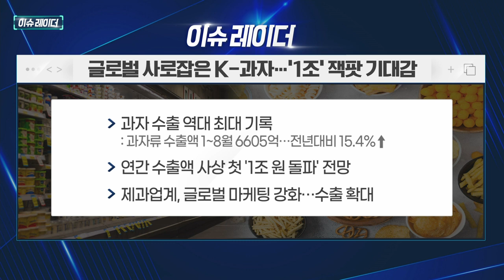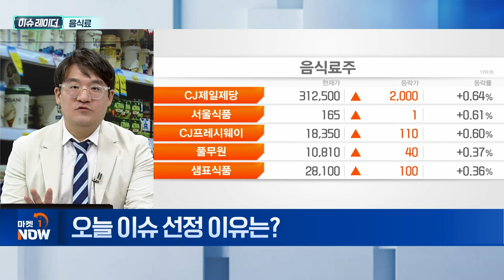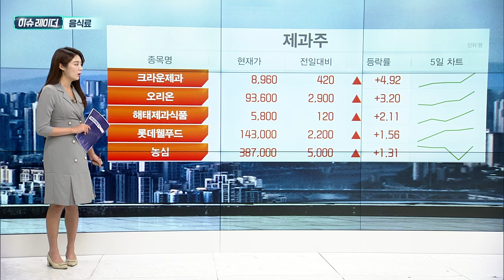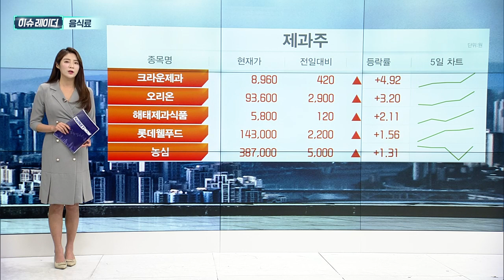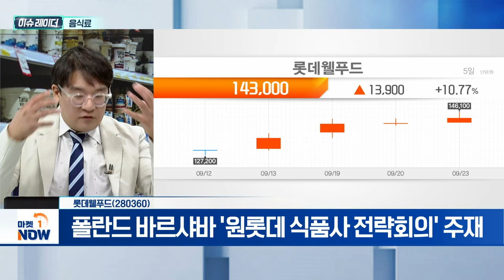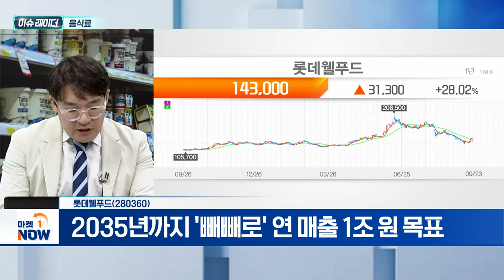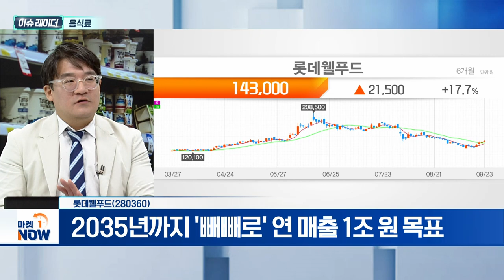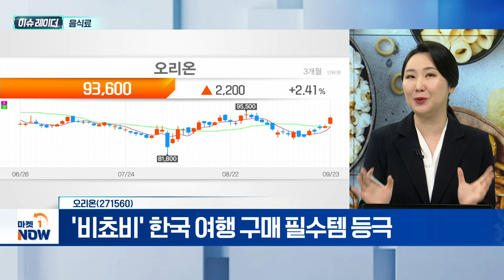음식료 | 롯데웰푸드, 오리온 | Market Now (20240924)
- 올해 과자류 수출액 6605억... 전년대비 15.4%↑
- 수출액 첫 1조 원 돌파 기대
- 농식품 품목 중 라면·연초류 이어 3위

- 지난해 '빼빼로' 수출액 540억 원... 2020년보다 80%↑
- 폴란드 바르샤바 '원롯데 식품사 전략회의' 주재
- 2035년까지 '빼빼로' 연 매출 1조 원 목표

오리온(271560)
- 상반기(1~6월) 영업이익률 16% 기록
- '비쵸비' 한국 여행 구매 필수템 등극
- '뉴룽지·땅콩강정' 판매량 크게 증가